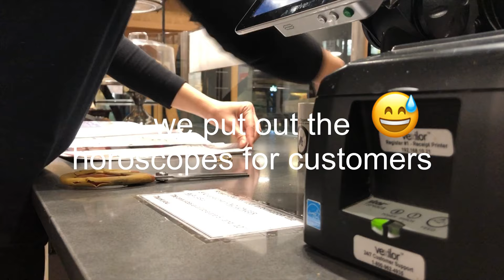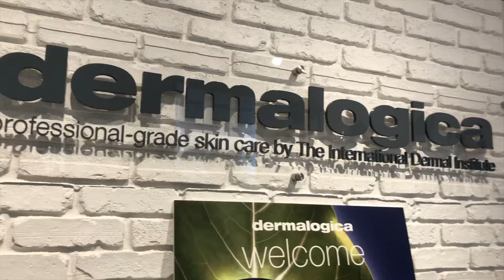esthetician student day in the life- cafe vlog, visiting Dermalogica loft & Lily Lolo over acne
aLoha, I intended on publishing another week in my life but I only got a days worth of salvageable footage. Hope thIs was informative, I missed my meditation class for this 😭😢